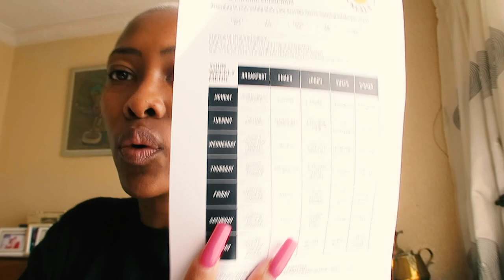DSTV COMPACT CUP FINALS, LUNCH WITH MAMA MOLI & MUCH NEEDED SPA DAY AT FAIRLAWNS | TWIGGY MOLI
Hello my Twiglets! Welcome to another weekly vlog! Watch as I visit the SuperSport studios, prep for the DSTVCompactCup, enjoy lunch with my mommy and treat myself to a much needed spa day!

HAIR DETAILS
BLEACH PRODUCTS:

MUSIC